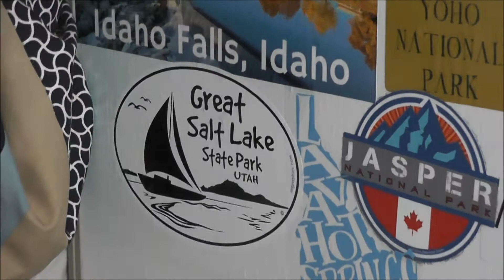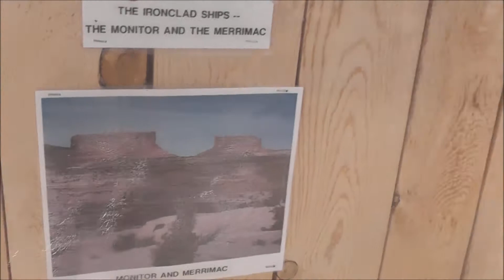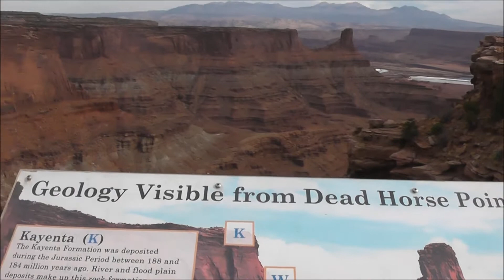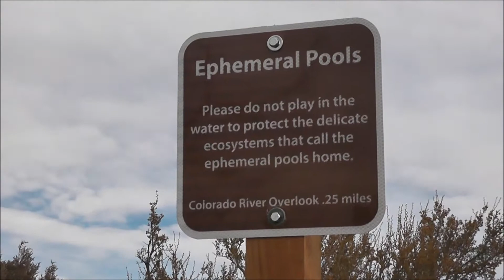Ep 10 Dead horse point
We stayed on some BLM land outside of Moab and goof off on our way to dead horse point. which has some amazing views and awesome hiking trails.